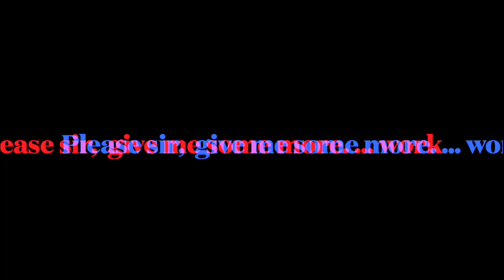MADALDN- That is Class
The arts sector is full of middle class poshies who just hire their friends. There needs to be a class campaign. Middle class people need to stop appropriating working class culture and monetising it whilst excluding us choosing to promote their posh mates. The free work culture needs to stop- pay us! Or we will shoot all you poshies with our water pistols!